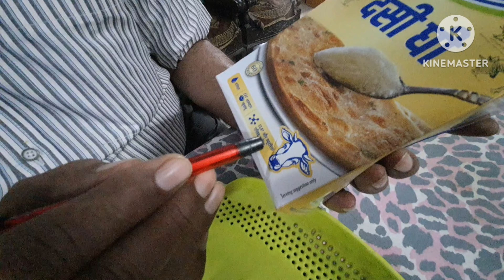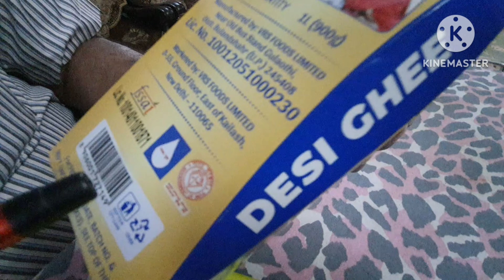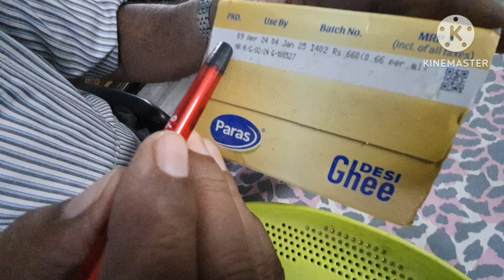How To Check Ghee Purity ? Paras Desi Ghee Review ll Food Tech Surendra Singhal ll